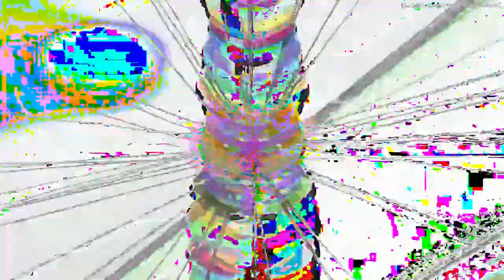[EPILEPSY WARNING] Movie 24 02 24 07h34m25s